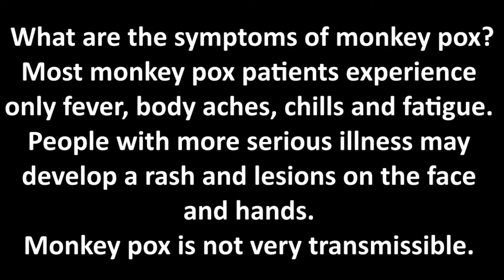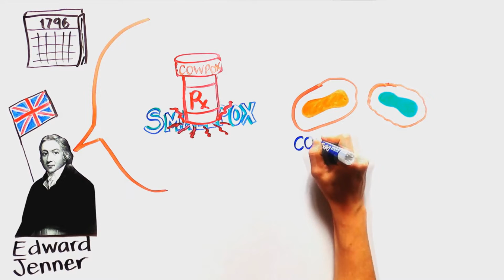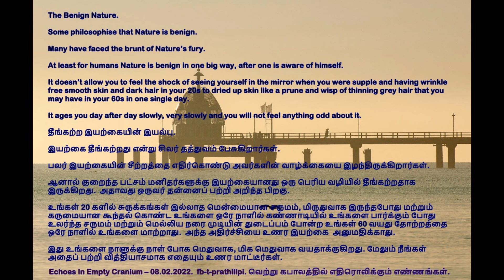Monkeypox Is Spreading | Another Covid ? | To Be Afraid or Not | SCIENTIFIC EXPLANATION.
The World Health Organization has revealed that there are now 131 confirmed cases of monkeypox, and a further 106 suspected cases, in 19 countries. Experts describe the event as "random" but "containable" and was likely sparked initially by sexual activity at recent raves in Spain and Belgium.

Monkeypox is a virus that originates in wild animals like rodents and primates. Monkey pox virus occasionally jumps to people. It belongs to the same virus family as smallpox.

The virus enters the body through broken skin, even if it is not visible, respiratory tract, or the mucous membranes. Most people recover within several weeks without requiring hospitalization. Monkeypox is less contagious than smallpox and causes less severe illness.

What are the symptoms of monkey pox.

Most monkey pox patients experience only fever, body aches, chills and fatigue. People with more serious illness may develop a rash and lesions on the face and hands. Monkey pox is not very transmissible.

What are the medication available for monkeypox.
Vaccines used during the smallpox eradication programme also provided protection against monkeypox. Newer vaccines have been developed of which one has been approved for prevention of monkeypox.

An antiviral agent developed for the treatment of smallpox has also been licensed for the treatment of monkeypox. Although vaccination against smallpox was protective in the past, today persons younger than 40 to 50 years of age, depending on the country, may be more likely to get infected by monkeypox virus. This is because smallpox vaccination was stopped several decades ago globally after eradication of the disease.

Vaccination against smallpox was demonstrated through several observational studies to be about 85% effective in preventing monkeypox.

So according to experts at present there is no danger about monkeypox spread. It is not as serious as Covid virus.
Attribution, Credits and References.
- Funny Monkey babies - Playing like Little imps! – In “More” it doesn’t mention reuse allowed. But searching in YouTube with creative commons filter, this video was in the list.

Some images and video clips are for representation purpose only.

Videos will be in Thamizh and in English. வீடியோக்கள் தமிழிலும் ஆங்கிலத்திலும் இருக்கும்.

Appear. Breathe easy. Disappear.

You don't know where you came from.
You don't know where you are going to.
But you do know where you are now.
So party tonight.
So smile tonight

We are but a patch of cells that have the ability to see light, hear sounds, and smell fragrance, taste organic or inorganic matter, feel a sensation and loaded with emotions and feelings.

சூரியனில் இருந்து இந்த மூன்றாவது பாறையில் பல கண்கவர், ஆச்சரியமான மற்றும் சுவாரசியமான நிகழ்வுகள் நடந்துள்ளன. நடந்து கொண்டே இருக்கின்றன. இந்த சேனலின் மூலம் நான் அவற்றை பற்றிய சுவாரஸ்யமான கன்டென்ட்டை உருவாக்க முயற்சிக்கிறேன்.

ஒரே ஒரு வாழ்க்கை தான்.
ஒரே ஒரு முறை தான்.
ஒரே ஒரு முறை தான் உயிரோடு.

கற்றது கை அளவு கல்லாதது உலகளவு.